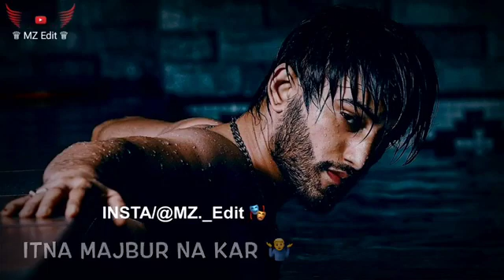Kitna Majboor Na Kar sad status//HRK PANKAJ CHAUDHARY